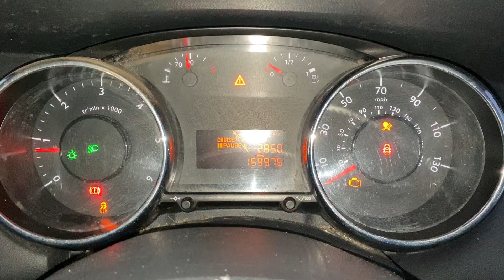Разборка Peugeot - 5008 2009-2016, 1.6 HDI (VIN: VF30E9HR8BS155008) KR11OCW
Основные характеристики:
Год выпуска: 2011
Двигатель: 9H0510JBERPSA3037843
Объём двигателя: 1.6
Тип двигателя: Дизель
Коробка передач: КПП 6-ст.мех.(МКПП)
Кузов: Минивэн
Смотри каталог запчастей Peugeot - 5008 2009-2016 на :
⏰ Режим работы колл-центра:
08:00 – 20:00 – ежедневно

Для наших покупателей:
- бесплатная доставка;